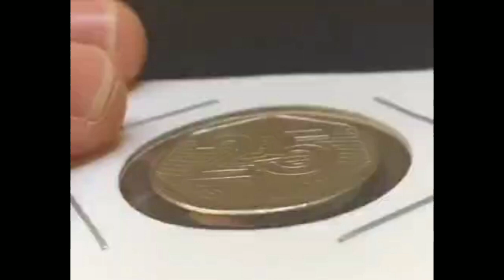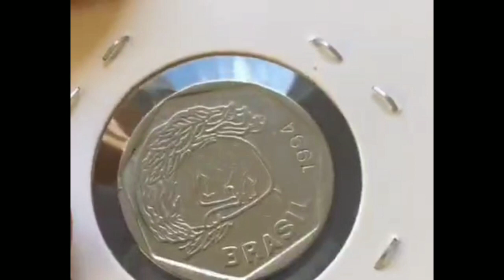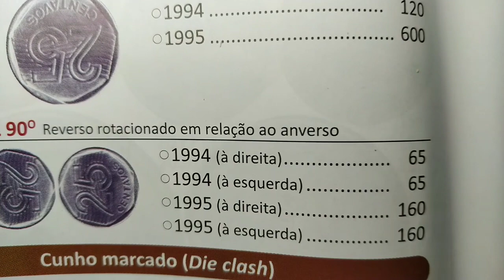25 CENTAVOS 1994 HORIZONTAL 👁️👁️🙃 🇧🇷1° FAMÍLIA 90° BRASIL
bpgb#2002 risco numismatica moedas comomoedas bpgb#2002 riscobpgb#2002 risco numismatica moedas comomoedas bpgb#2002